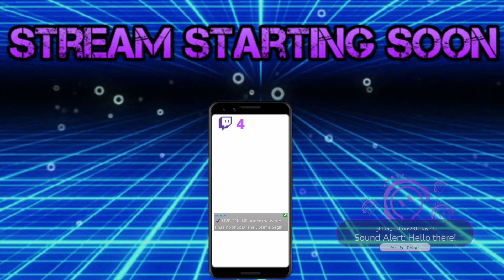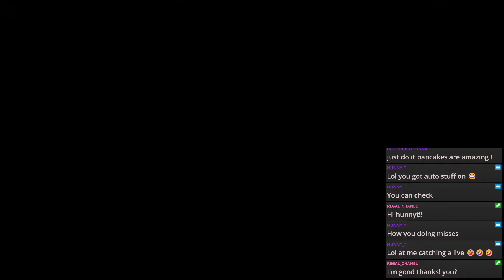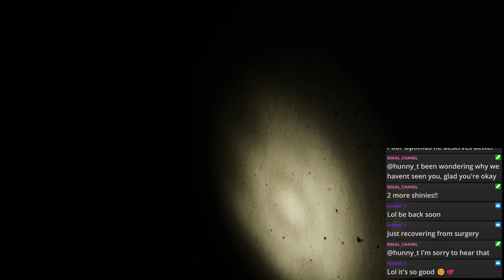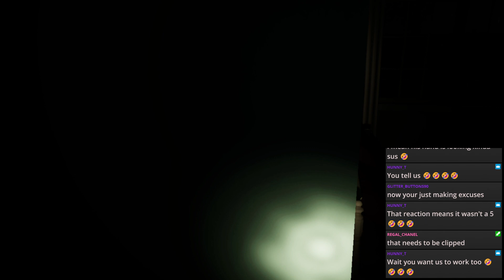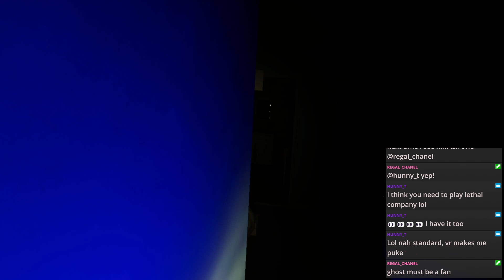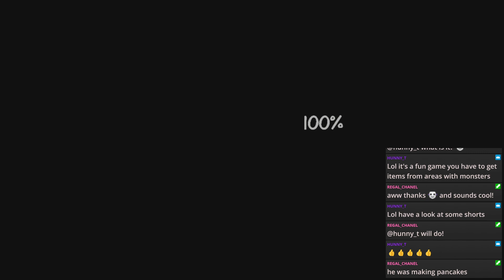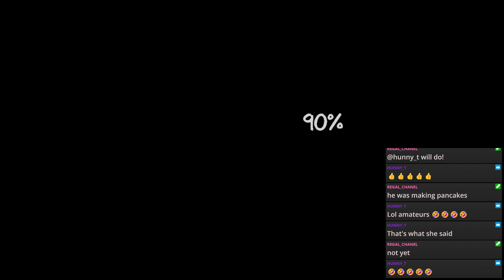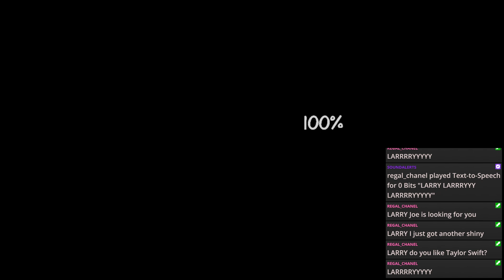so many problems - 23/2/2024